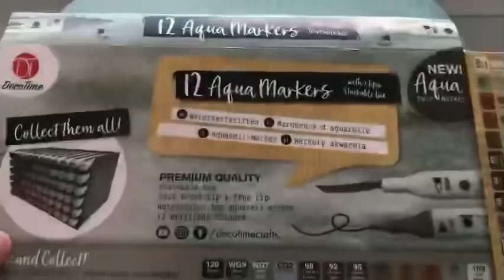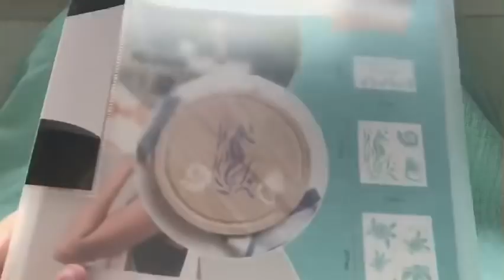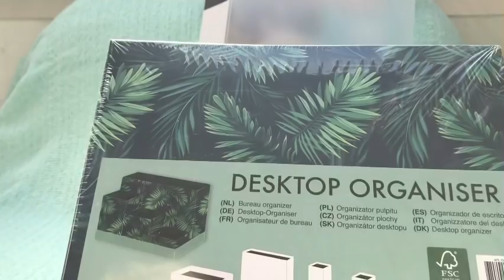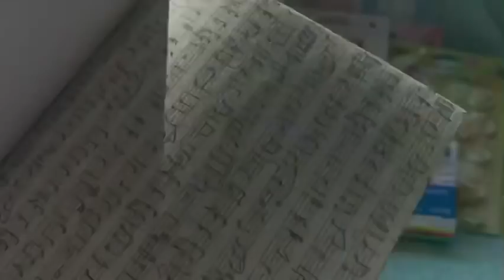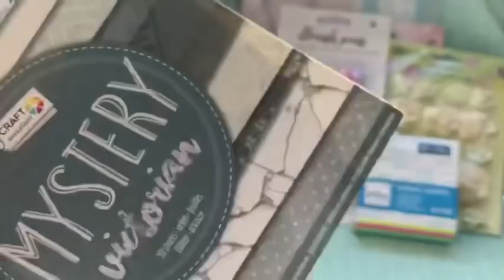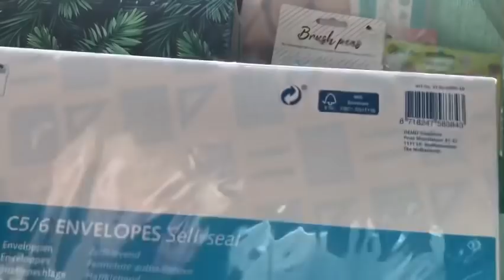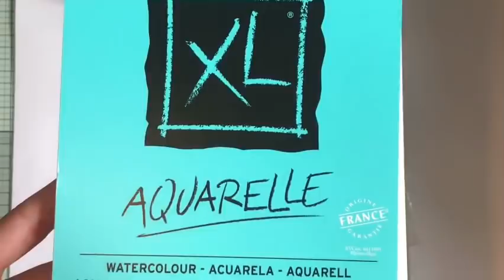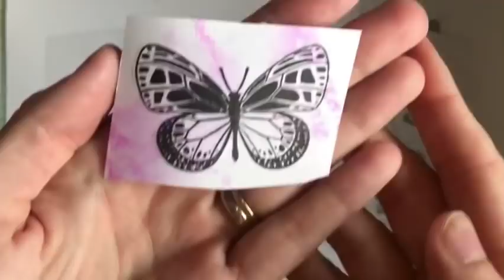HAUL et TUTO Créations 100% ACTION Scrapbooking Aqua markers Partie 4 #16 Envolée de papillons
Découvrez mes derniers achats Action ainsi qu’une création avec du matériel 100% Action.
Venez vous en inspirer pour utiliser votre matériel!